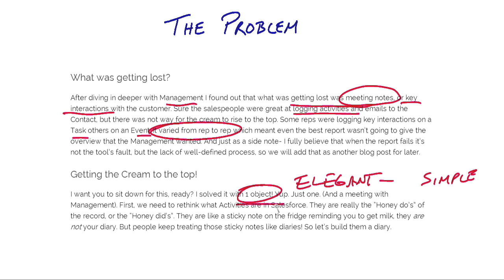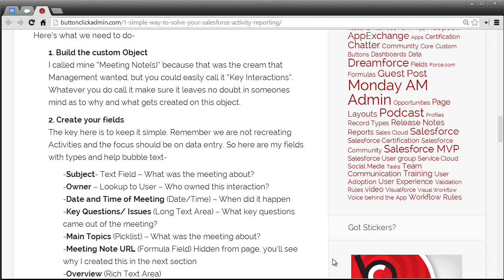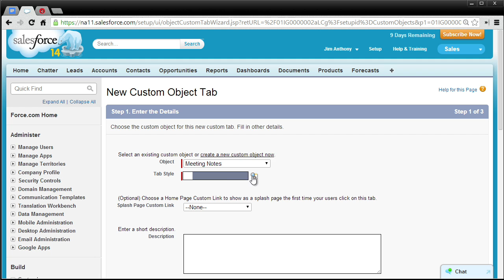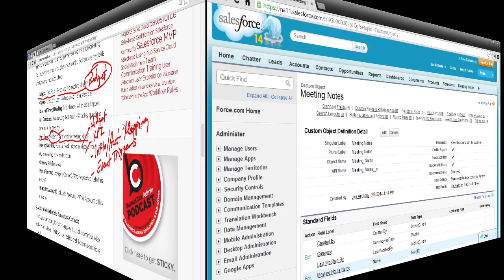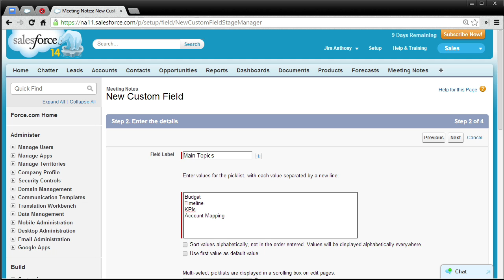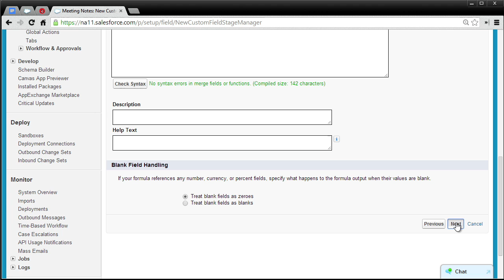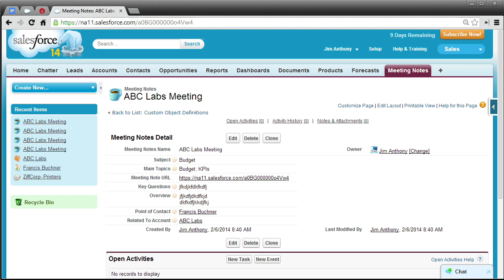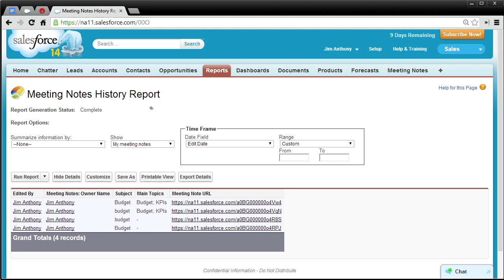MicroNuggets: Activity Reporting Explained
In this video, Jim Anthony covers how to organize your Salesforce accounts using activity reporting. He introduces special guest Mike Gerholdt, an MVP in the Salesforce world. Together, they demonstrate how you can give management the information they need to set your organization up for success.

Customer records in your CRM are like a garden: they need to be tended to. Unattended, they’re like weeds and become overgrown on your records, choking out the valuable information you could otherwise be gleaning from them. In the worst cases, they can even make you question why you have customer relationship management software at all.

Salesforce is only as good as your ability to effectively communicate to management what information is captured there. In this MicroNugget, Jim and Mike will outline some of the best practices that will help you keep your accounts organized, well-managed, and easy to reference.